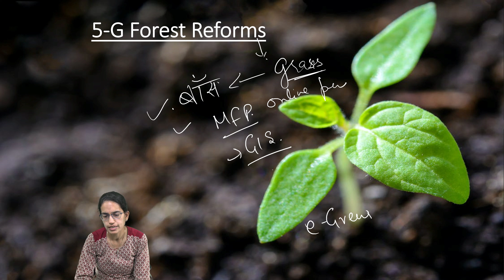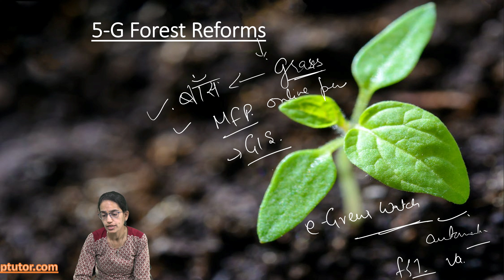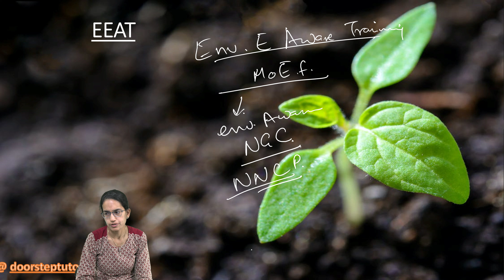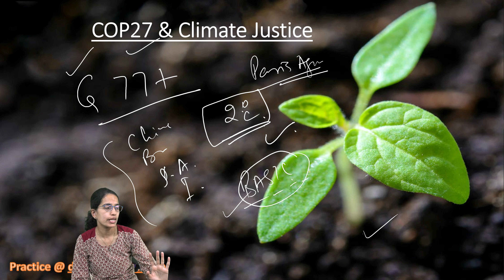2023 UPSC Prelims अपेक्षित पर्यावरण विषय भाग - 2 | IAS | doorsteptutor.com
COP27 highlighted the foundational principles of equity and common but differentiated responsibilities and respective capabilities (CBDR-RC). India emphasized that all countries should have equitable access to the global carbon budget, a finite global resource, for keeping temperature increase within the limits set by the Paris Agreement (PA) and all countries must stay within their fair share of this global carbon budget while using it responsibly.
India has largest network of Ramsar Sites in Asia- Wular, J&K; SarsaiNawar, Uttar Pradesh; Kanwar Jheel, Begusarai; Pichavaram Mangroves (Tamil Nadu); Ranganathittu (Karnataka); Ashtamudi (Kerala). The World Wetlands Day is observed on 2nd February every year all over the world to commemorate the signing of Ramsar Convention on Wetlands of International Importance in 1971. India is a party to the Convention since 1982 and has so far declared 75 wetlands as Ramsar sites covering 23 states and Union Territories. The 2023 theme for World Wetlands Day is ‘Wetland Restoration’ which highlights the urgent need to prioritize wetland restoration. It is a call on an entire generation to take proactive action for wetlands, by investing financial, human and political capital to save the wetlands from disappearing and to revive and restore those that have been degraded.

Parasnath WL Sanctuary was established by the erstwhile State of Bihar in 1984 under the provisions of Wildlife Protection Act, 1972, the Eco Sensitive Zone(ESZ) was notified by the Government of India in consultation with the State Government of Jharkhand in 2019 under the provisions of Environment (Protection) Act, 1986.
Eco Sensitive Zones act as  some kind of "shock absorbers" to the Protected Areas  by prohibiting, regulating and promoting activities around Protected Areas. ESZ notification is not intended to promote uncontrolled tourism, and definitely not to promote all kinds of development activities within a Sanctuary boundary. Declaration of ESZ is in fact to restrict or regulate activities SURROUNDING the sanctuary and, therefore, OUTSIDE its boundary.
State Govt of Jharkhand be directed to strictly enforce the relevant provisions Management Plan of the Parasnath Wildlife Sanctuary that specifically prohibit damage to flora or fauna; coming with pet animals; playing loud music or use loudspeakers; defiling sites or religious and cultural significance such as, sacred monuments, lakes, rocks, caves, and shrines; and sale of liquor, drugs, and other intoxicants etc; unauthorised camping and trekking etc on the Parasnath Hill.  Clause 3 of the Eco Sensitive Zone notification